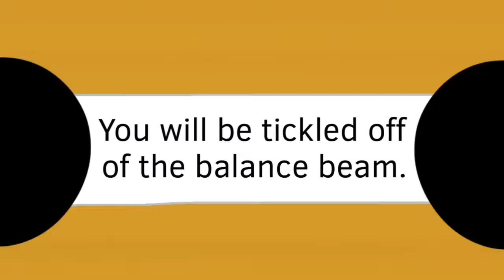52 Seconds of Cade Malane Being Weird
@cademalane wtf lmao